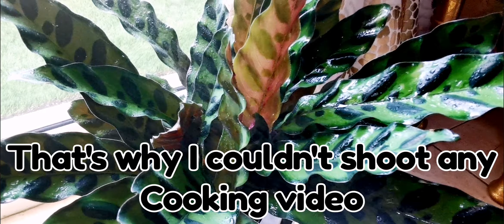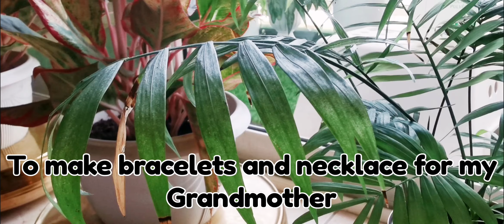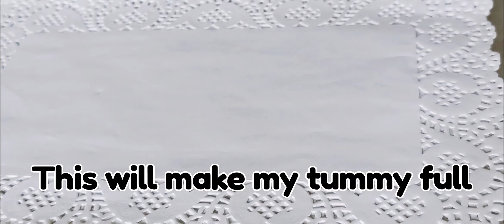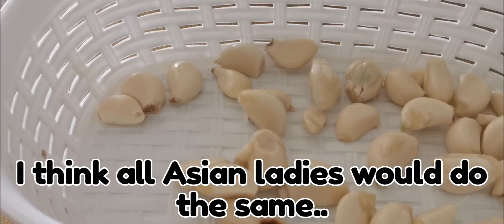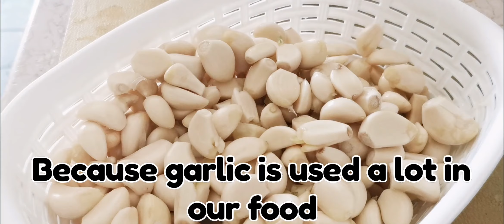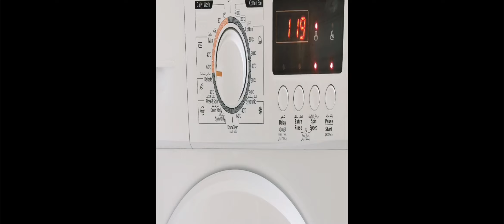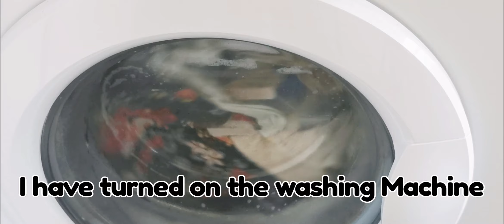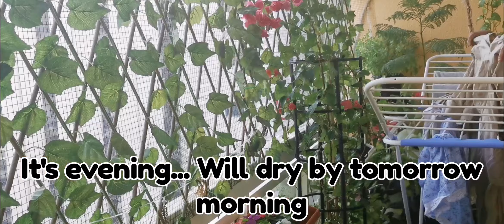A day in my life